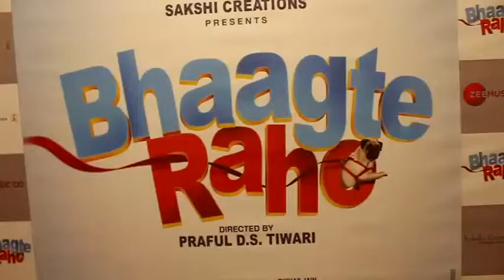Teaser Launch of Bhaagte Raho With Mukesh Khanna, Rajpal Yadav, Riya Deepsi, Sunil Pal